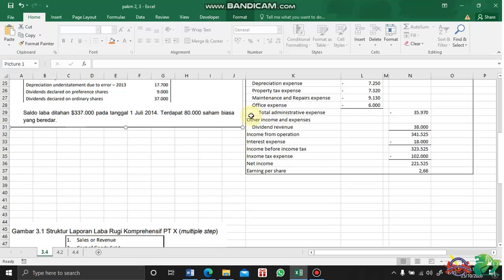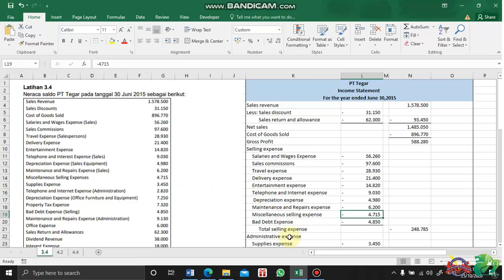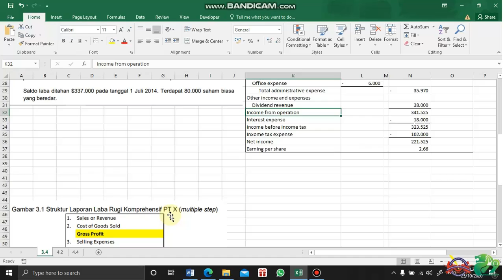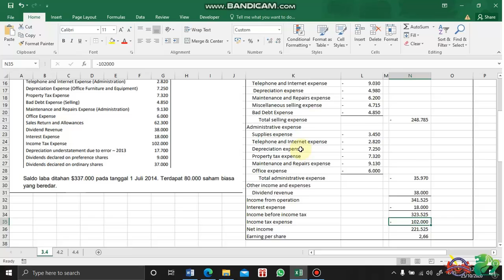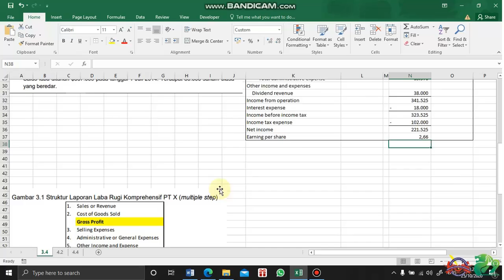3. Praktik AKM I - TM 3 - Latihan Income Statement